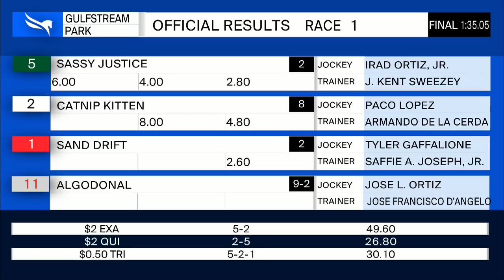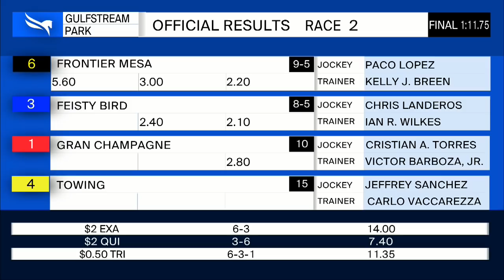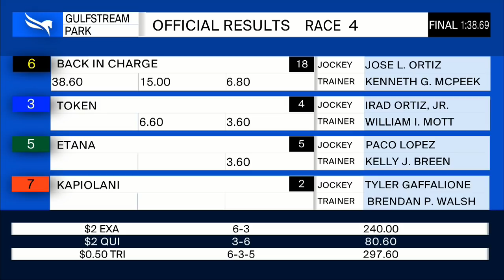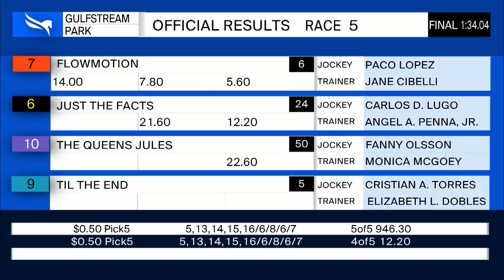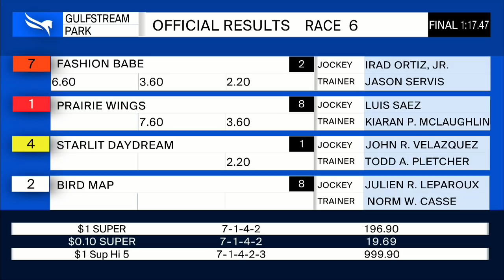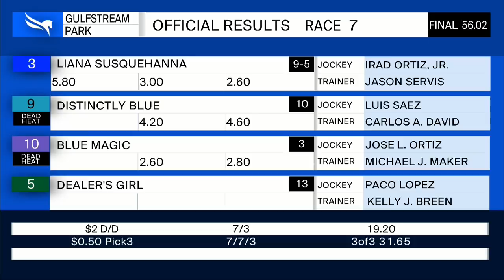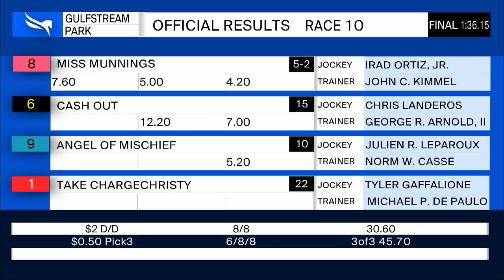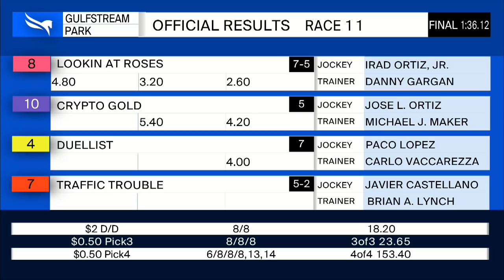Gulfstream Park Resumen - 9 de Febrero 2020